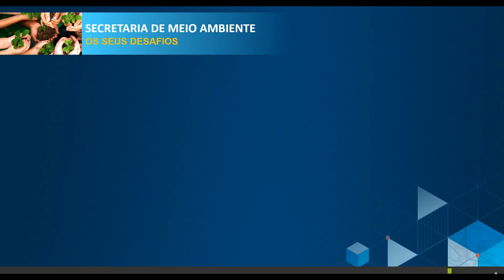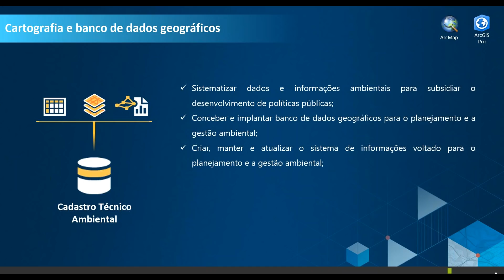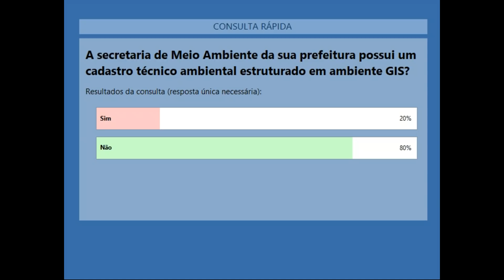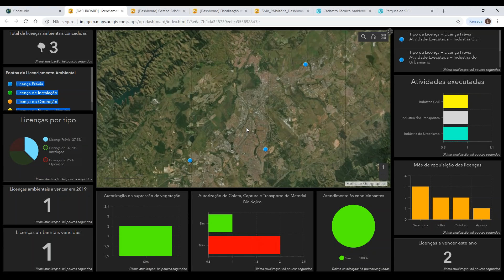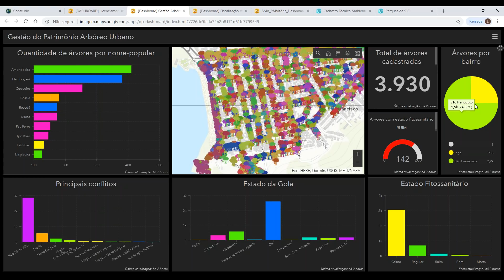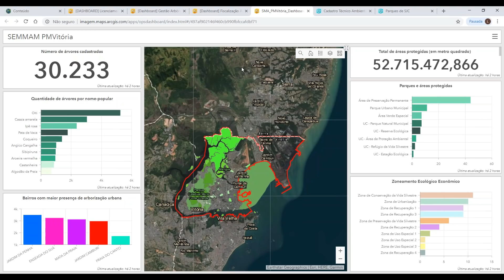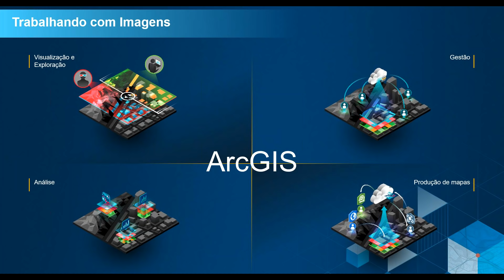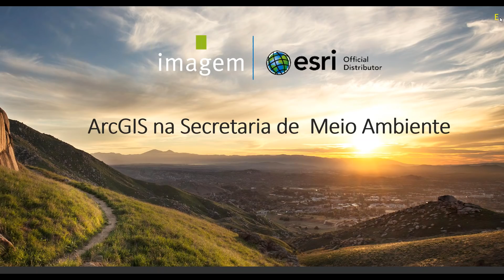ArcGIS para a Secretaria de Meio Ambiente - Webinar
Neste webinar, são apresentadas as soluções da plataforma ArcGIS que podem promover maior visibilidade e monitoramento dos fenômenos e áreas ambientais, trabalho de equipes em campo e a gestão de geoinformação por meio de inovação tecnológica.